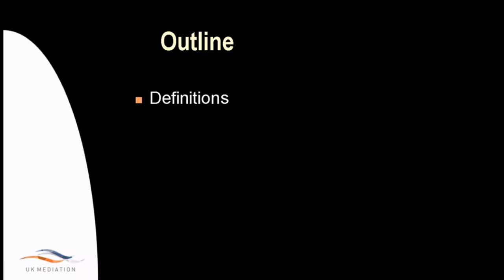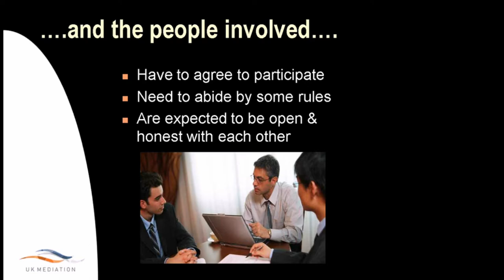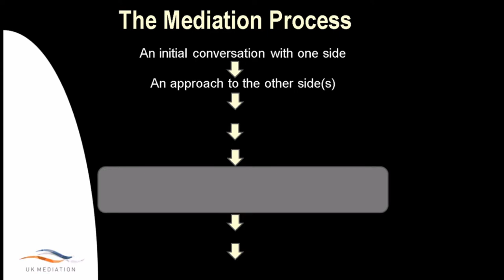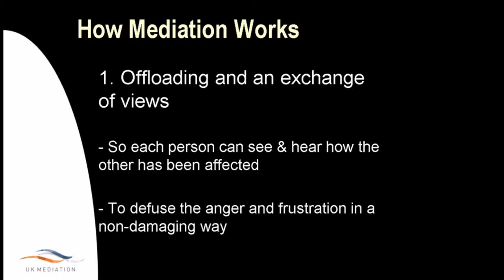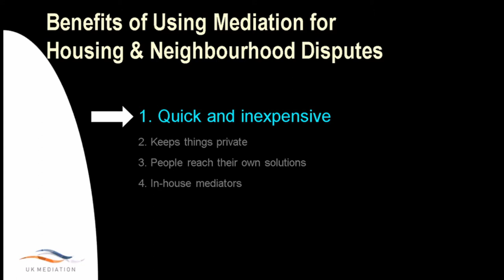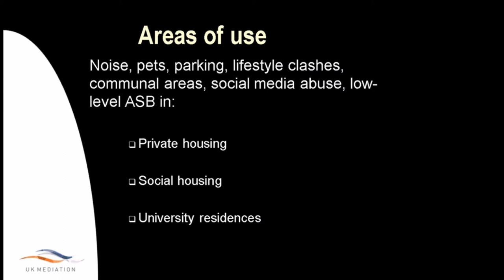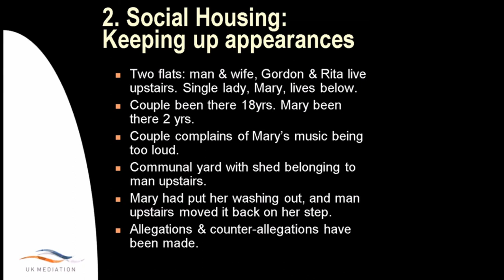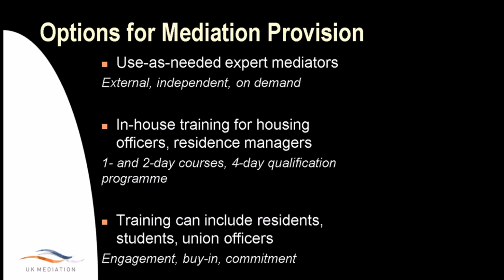Mediation in Housing - Recorded Webinar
Conflict can happen in any household, within any family, and in any socio-economic setting. But how come we don’t just sort out our disputes for ourselves, and why is it that conflict within neighbourhoods and homes creates such a big issue for us?

This recorded webinar from June 2017 is presented by Dr Mike Talbot, CEO and Founder of UK Mediation. Mike draws upon his extensive experience of providing mediation training and conflict resolution services to housing associations, homelessness charities, universities and private landlords to present some valuable insights into using mediation in the housing sector.

PS. Check out Mike's recent blog about Mediation in the Housing Sector